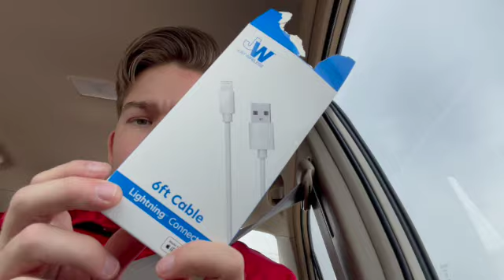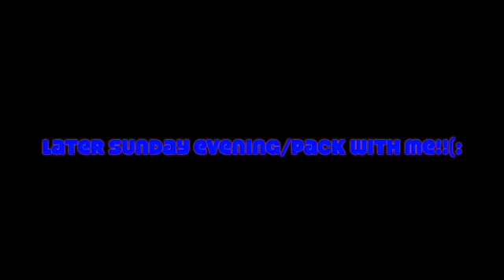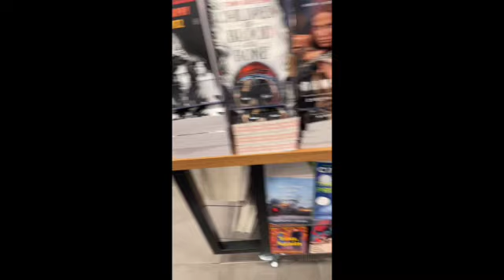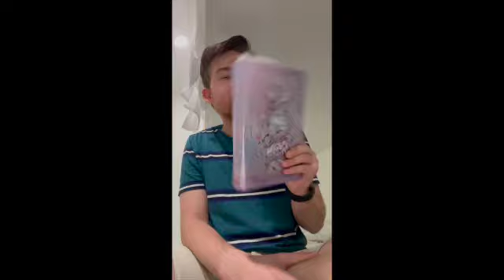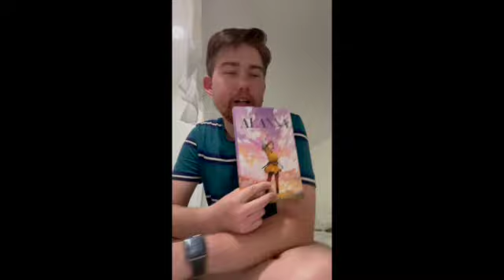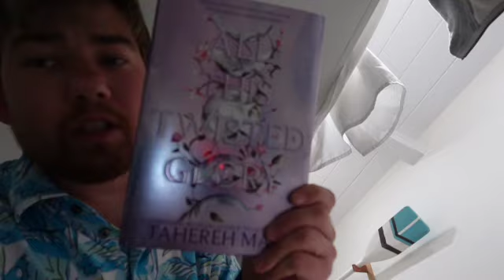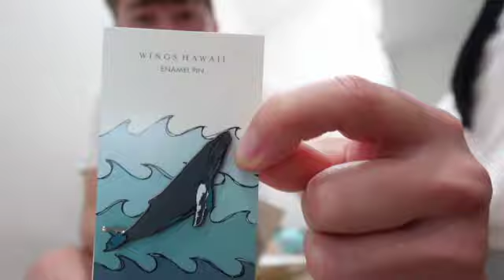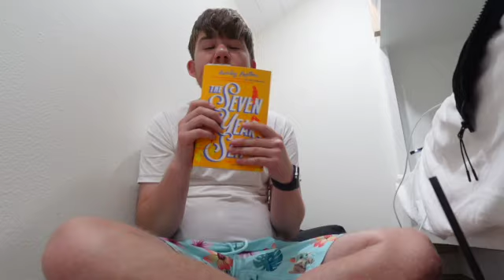Maui Weekly Vlog 2024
*OPEN ME*
As u can tell by today's video it's time to travel with us to Maui!! I have never been to Maui before but my parents have and it was so fun!!(:
 Listed down below are all my friends & books I have mentioned in this video!!!